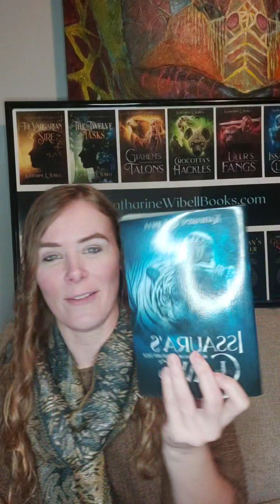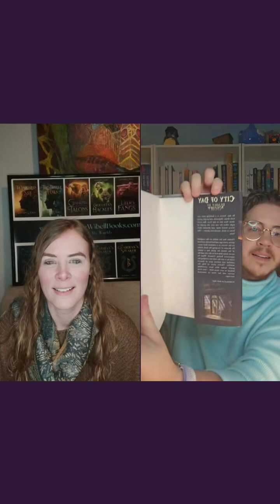TikTok LIVE with October K. Santerelli -- Small Press Publishing, Cover Designs Author Events & more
Author October K. Santerelli and I talked about Small Press Publishing, Cover Designs, Author Events & more!

Have a question that you would want answered or have a recommendation? Ask it in either the comments or by posting it on my Facebook